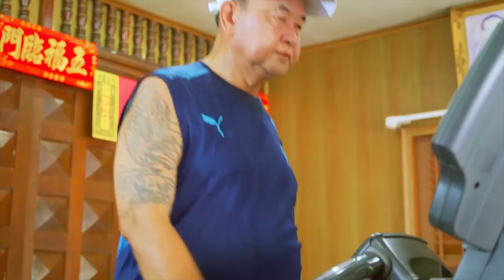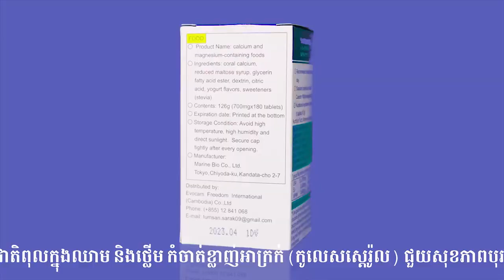EVO PRODUCTS X NEAY KOY